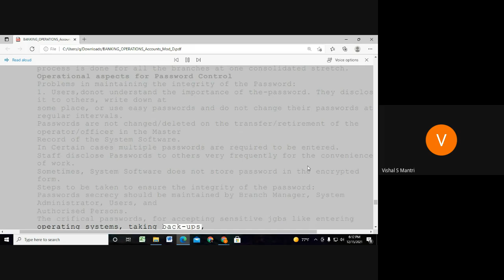Jaiib Caiib Video Lectures Accounts 9960560404#shorts622